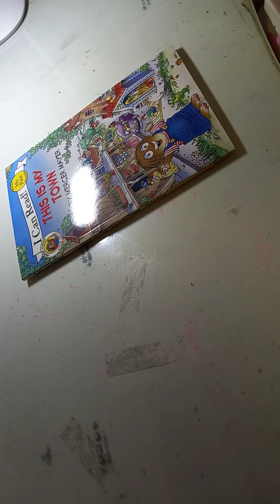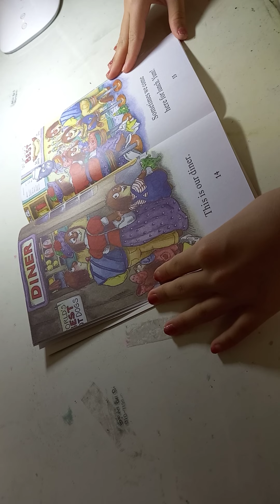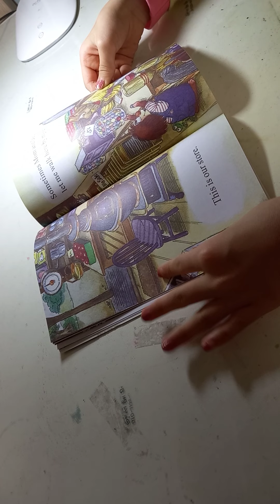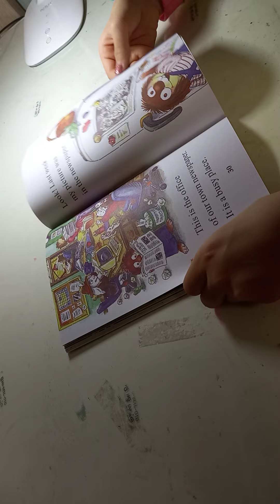This is my town.